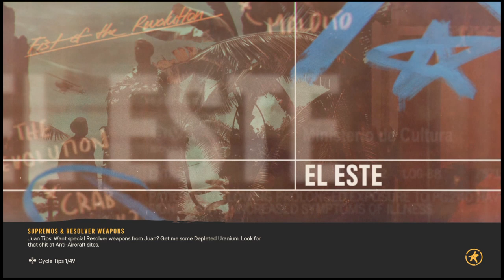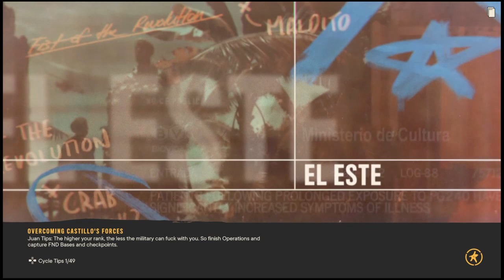Far Cry® 6 Speedrunning Meet the Legends Operation with Buzzer